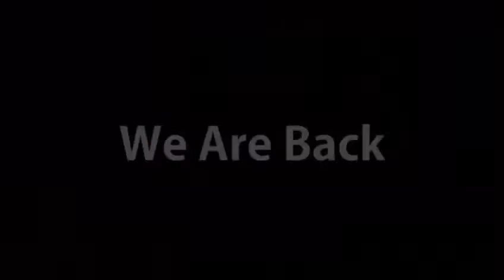The Greatest Heist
This graVITas17 at VIT University Vellore.